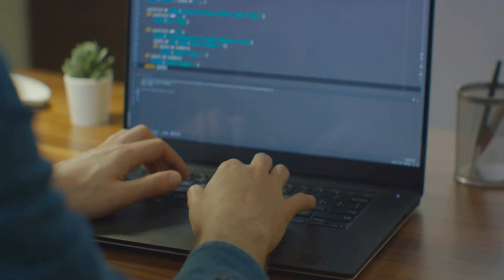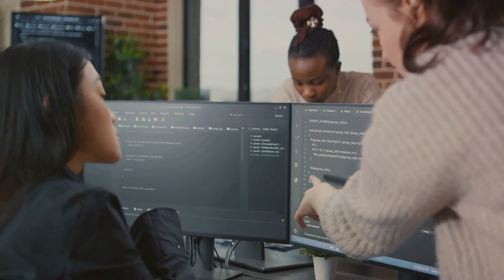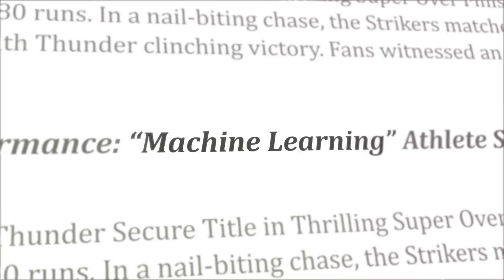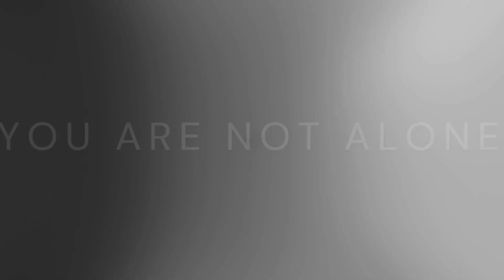The Futuristic Technology That’s Coming Soon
As the new era dawns, it's important to be aware of the changes that are happening. This video discusses the importance of employee advocacy and the future of the workplace. Learn about the importance of workers' rights and discover how workplace monitoring can help ensure a safe and healthy working environment for all employees.

Unlock Your Creative Potential with InVideo.ai
Dive into the world of video creation without any cost! InVideo.ai offers an intuitive platform to bring your creative ideas to life, effortlessly. By using my exclusive link, you can embark on your video creation journey at no charge:

Accelerate Your Career with TopResume
Land your next job faster with TopResume's professional resume-writing services. With over 1 million resumes written, our services ensure you get noticed and secure more interviews. Benefit from a free resume review, and enhance your chances with interview prep, LinkedIn profile optimization, and cover letter assistance. Ready to make your next career move? Use my exclusive link to start:

Transform Your Career Path with FlexJobs
Take the first step towards transforming your career with FlexJobs. Discover a plethora of remote job opportunities that promise flexibility and diversity. It's more than just finding a job; it's about stepping into the future of work.

Master Your Next Interview
Unlock the secrets with "Interview Skills: In Just 24 Hours" - your ultimate guide to acing any interview. Get this comprehensive Audible Audiobook for FREE with a new Audible account.

Champion Workplace Safety and Empowerment
Enhance your understanding of workplace safety and empowerment with Workplace Watchdog. We are dedicated to fostering a safer and more respectful working environment for everyone:

Your support and engagement mean the world to us. Thank you for being a part of our mission to make the workplace a better environment for all.

00:00 Recent AI advancements are reshaping tech industry.
01:24 Crafting comprehensive laws for responsible and ethical management of technology.
02:49 Gemini's work with generative AI and synthetic data is groundbreaking.
04:09 AI evolution from basic algorithms to transformative models
05:28 Advancements in foundational models and generative AI are shaping the future of AI.
06:50 AI transforms business processes and raises ethical concerns
08:13 AI in entertainment and workforce
09:34 The future of AI promises both excitement and unpredictability.